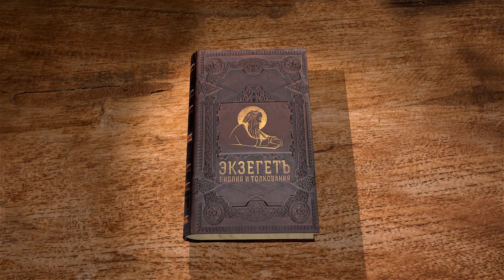Апокалипсис. Глава 12. Священник Антоний Лакирев. Библия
12 глава книги Апокалипсиса. Знамения: жена, облаченная в солнце, дракон, древний змий. Разбираем тайны и образы Откровения вместе с иереем Антонием Лакиревым.